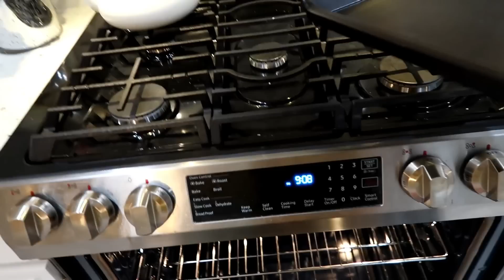REMODELACIONES EN NUESTRA CASA, lo lograremos?